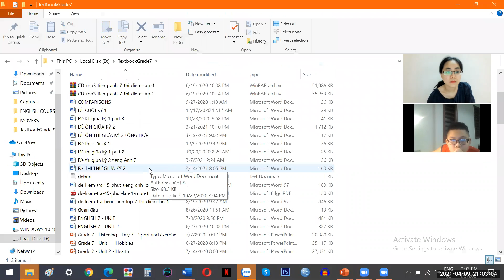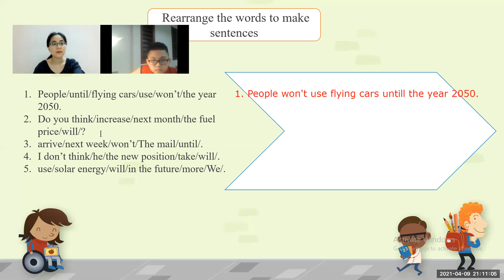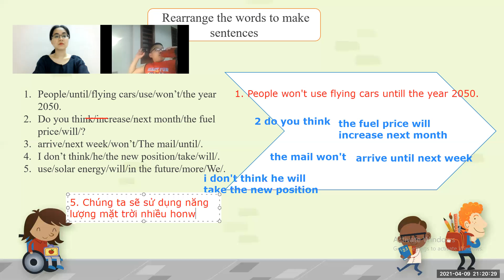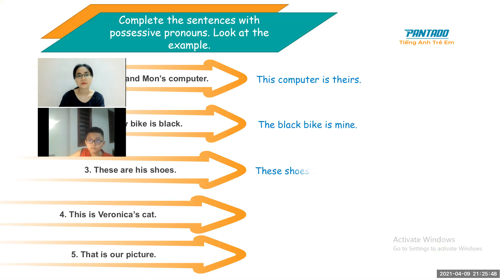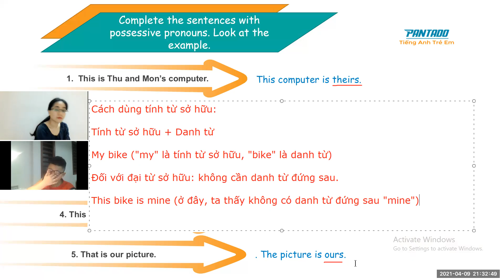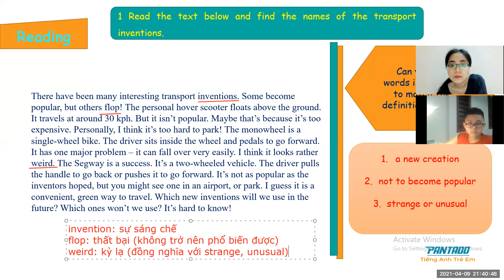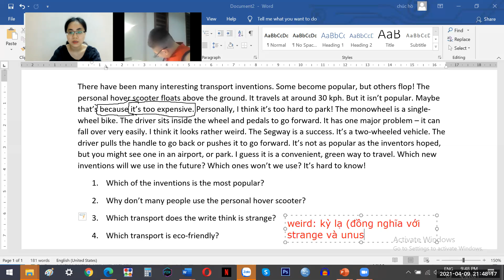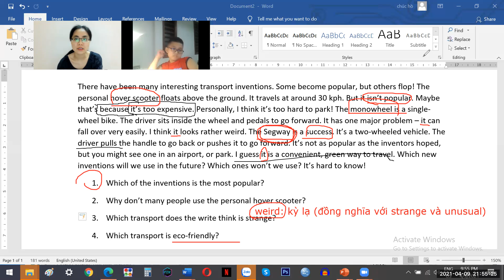pk1388 day 131 grade 7